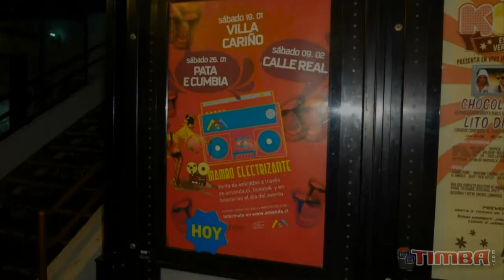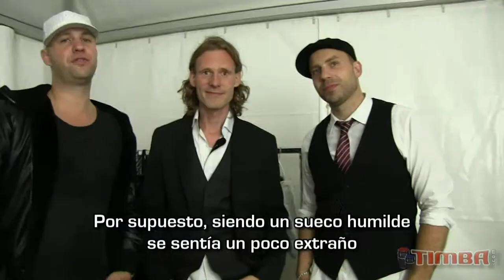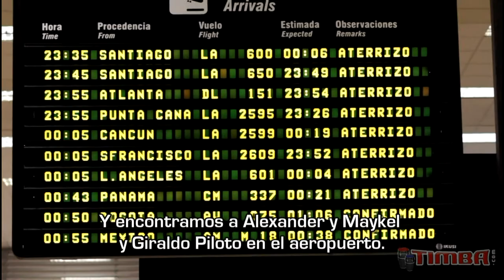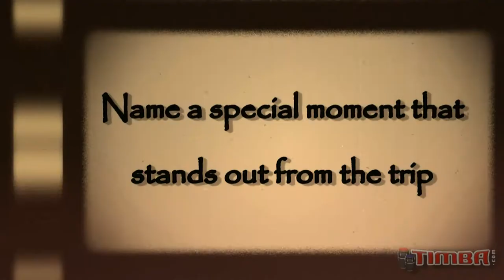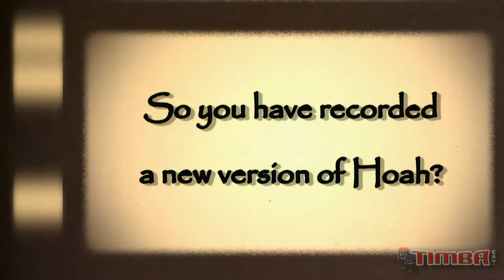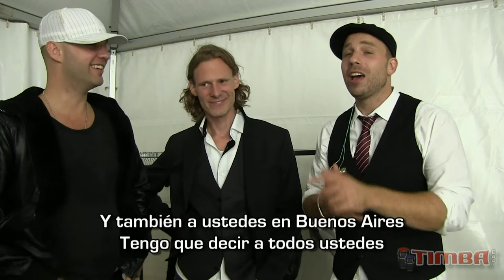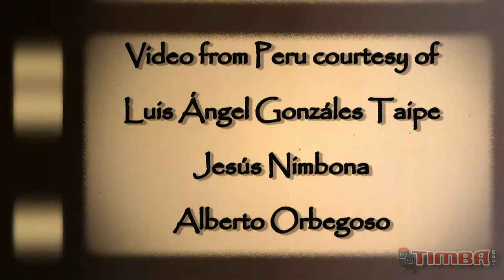Calle Real Interview - Stockholm 15 September 2013 (Timba.com) subtitulado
Interview with Thomas de Paula Eby, Gunnar "El Dony" Thullberg & Harry Wallin of the Swedish Timba band Calle Real between sets at the festival celebrating the 40th anniversary of Swedish King Carl XIV Gustav's ascension to the throne. We talked about the concert, the tours of Peru & Chile and the new songs. Interview includes clips from the concert in Stockholm as well as some footage from Peru. The interview and Stockholm video by Michelle White of Timba.com. Concert audio by Francisco Hernández. The video from Peru is courtesy of Luis Ángel Gonzáles Taipe, Jesús Nimbona & Alberto Orbegoso. Subtitulado por Michelle y les pido perdón por cualquier error...saben que mi español no es tan good-looking :) And special thanks to my mother for holding the umbrella over the camera so I could film the concert in the rain. The umbrella does make occasional appearances in the video ;)